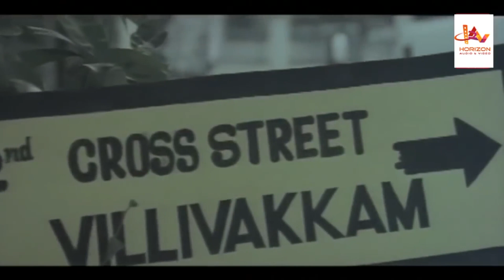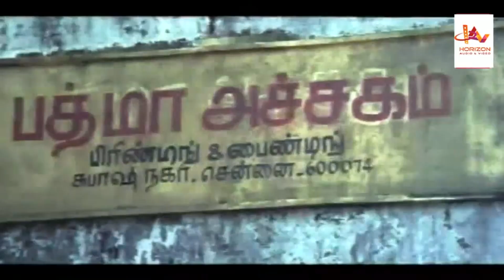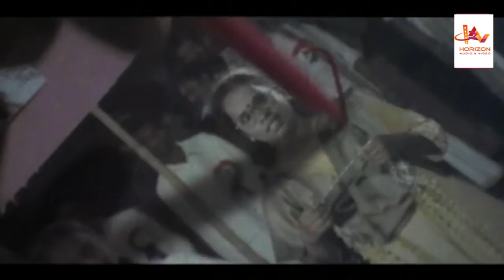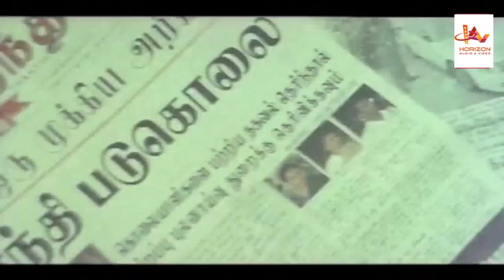ഞാൻ കണിച്ചു തന്നാൽ പണം തരുമോ സാറേ Malayalam | movie | supper hit | scene | HD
Malayalam | movie | supper hit | scene |  HD
S. Tirru
Shiju Nambiath (dialogues)
Story by Major Ravi
Produced by Sasi Ayyanchira
DVD release of Mission 90 Days.
Directed by Major Ravi
Screenplay by
Major Ravi
Mission 90 Days
Starring Mammootty
Tulip Joshi
Lalu Alex
Innocent
Baburaj
Radhika
Cinematography Tirru
Edited by Jayashanjar
Release date
12 July 2007
Country India
Language Malayalam